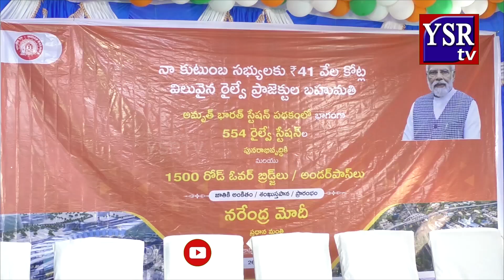9కోట్లతో అనంత రైల్వే స్టేషన్ అభివృద్ధి@YSRTV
governmentand politics tdpvs srcp,tdp,ysrcp vs tdp,tdp vs ycp,ysrcp,tdp vs ysrcp fight,ycp vs tdp,ysrcp vs tdp fight,ysrcp vs tdp vs janasena,tdp manifesto vs ysrcp manifesto,pulivendula battle: ysrcp vs tdp
tdptrollsycptrolls ysrcp trolls tdp,tdp trolls jagan,tdp funny trolls,lokesh trolls,trolls on
chandrababu naidu politicaltrolls appoliticstrolls ,ysrcp leaders ysrcpleaders comments